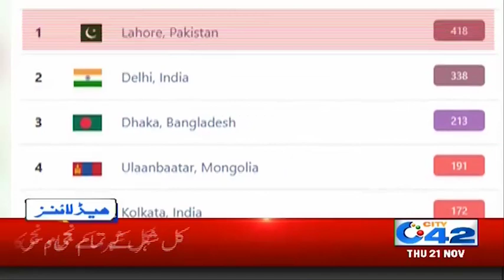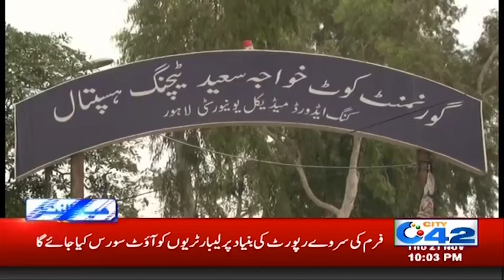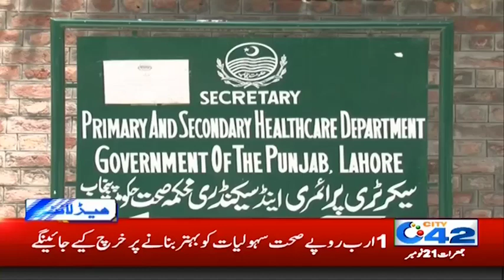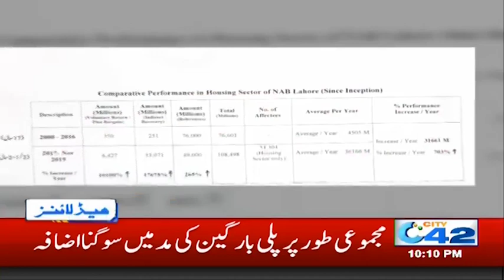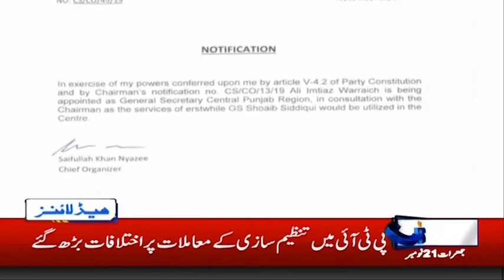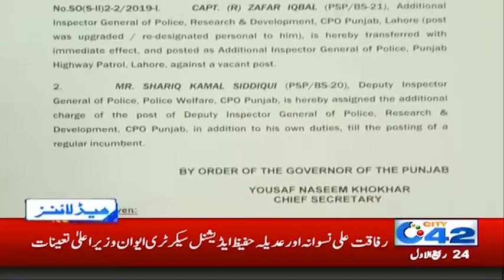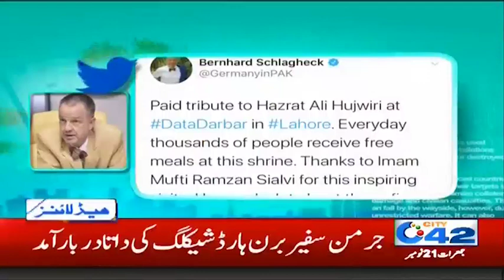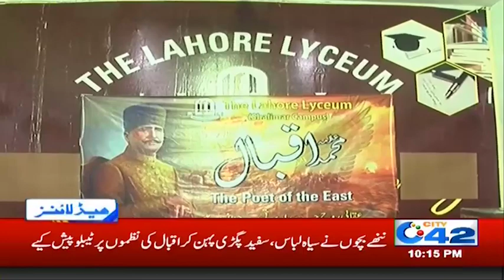News Headlines | 10:00pm | 21 Nov 2019 | City 42